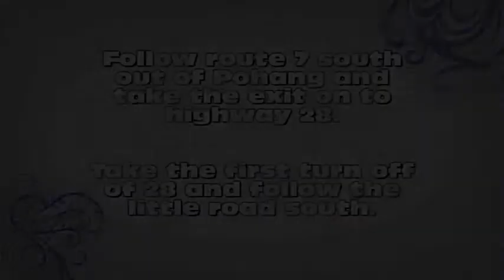P Reservoir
Things to do in Pohang, Things to do in Pohang, Pohang, Pohang, Pohang. Filmed in Pohang, South Korea.